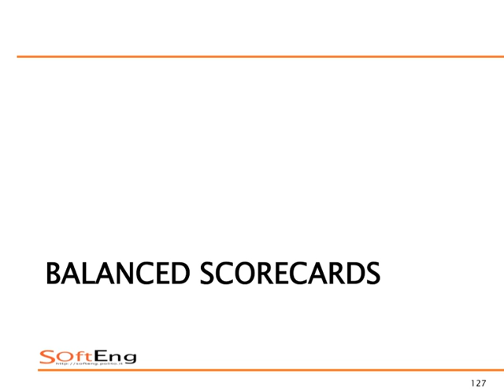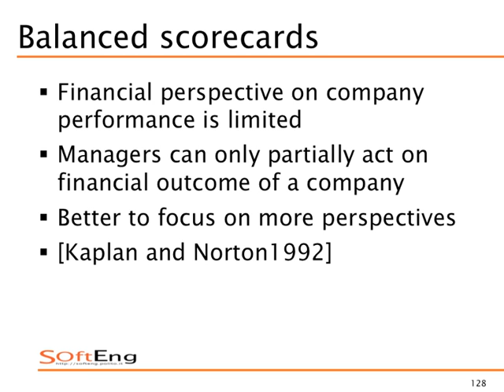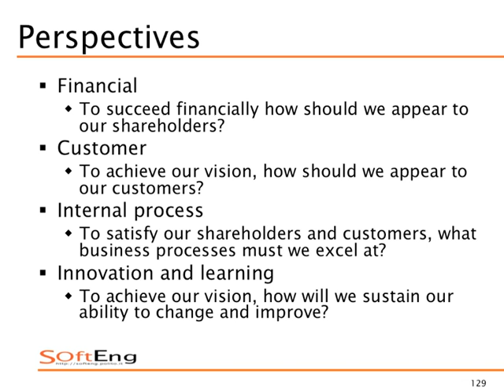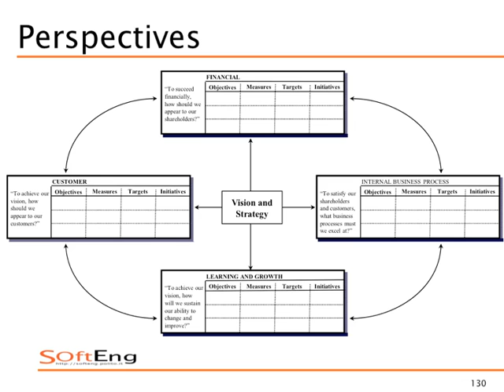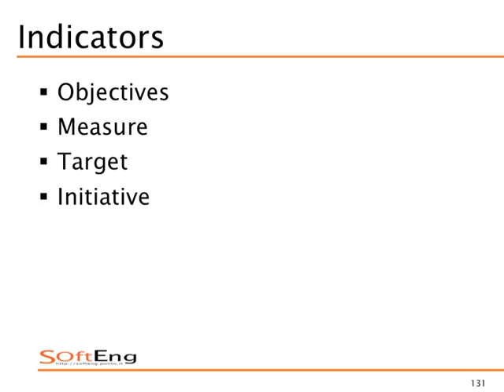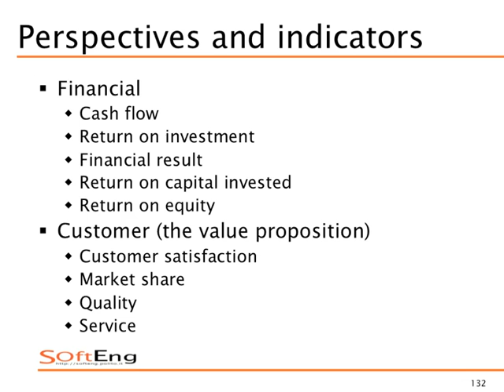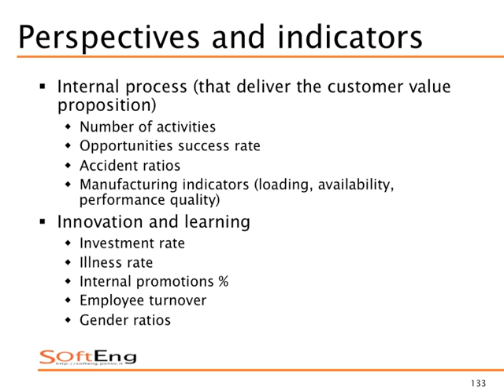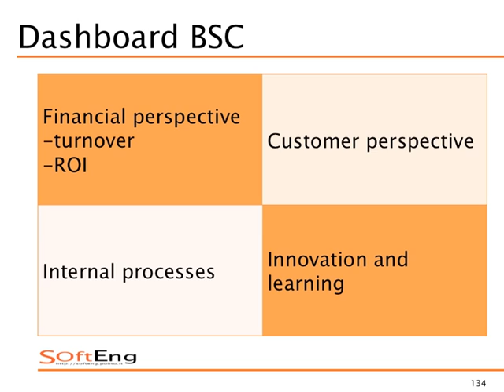Sistemi Informativi Aziendali (02CIXPG) - Balanced Score Cards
Sistemi informativi gestionali - Balanced scorecards